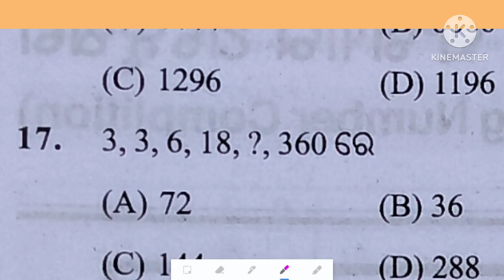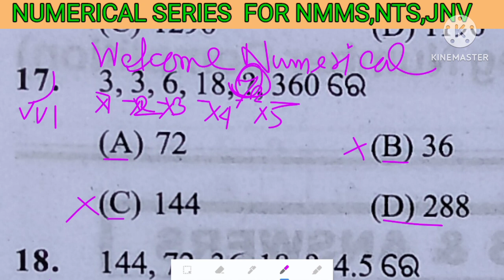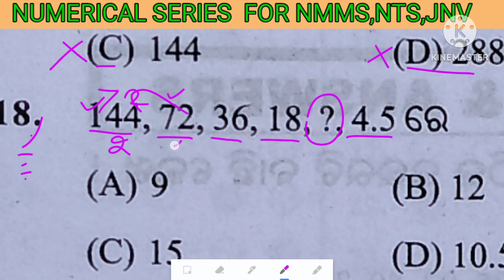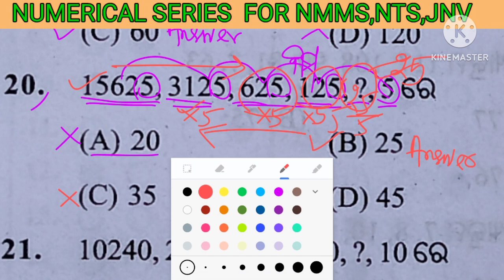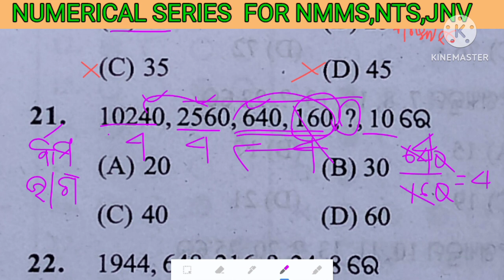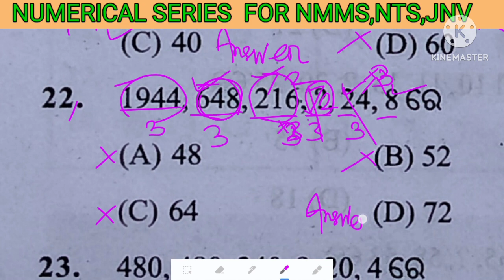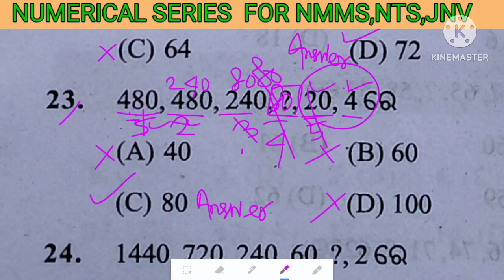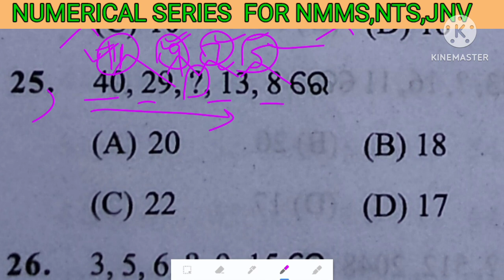Numerical Series for NTS,NMMS,JNVand CEt with tips and Trick by Gopabandhu Karmakar